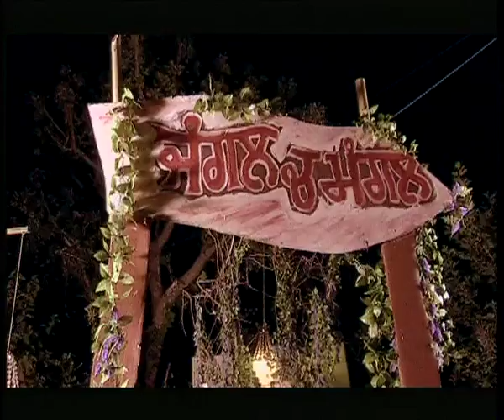Moter | Babu Chandigarhia Miss Pooja | Punjabi Superhit Songs Punjabi Popular Songs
Lyrics- Babu Chandigarhia

Co Singer Miss Pooja

Co, T -Series